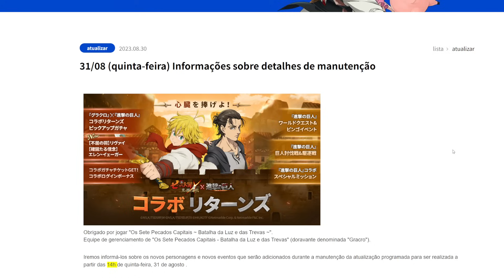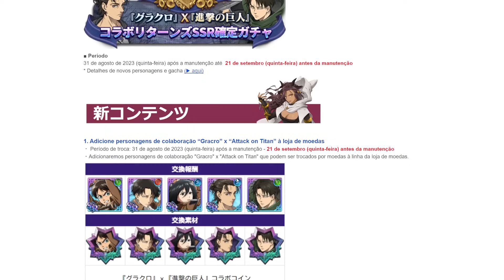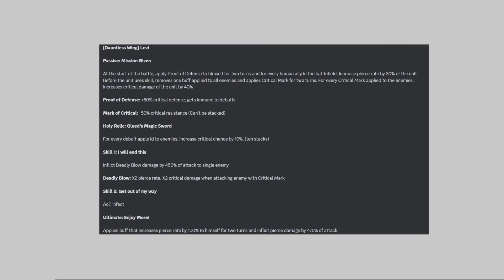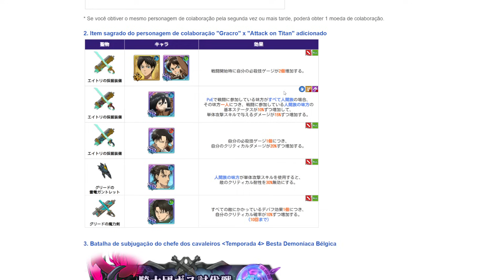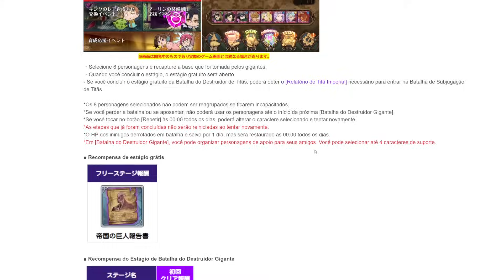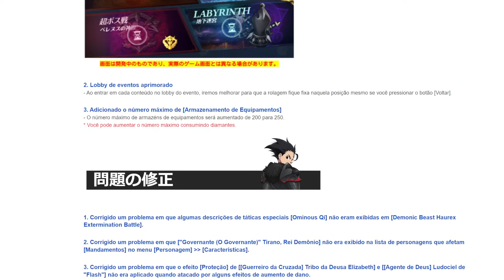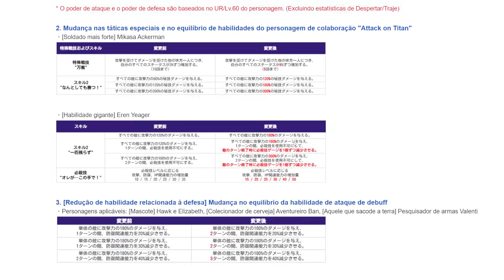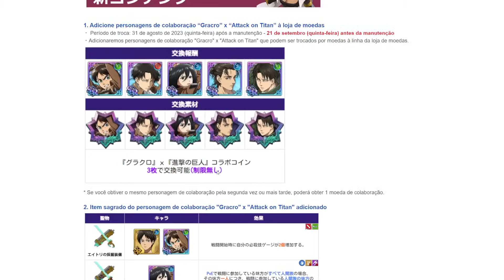O MELHOR BANNER DE COLAB? BUFF NOS PERSONAGENS ANTIGOS! COLAB ATTACK ON TITAN! - 7DS Grand Cross